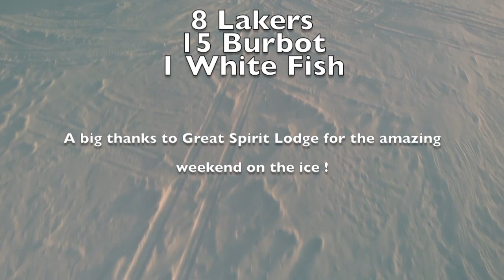Lake Temagami Ice Fishing - Feb. 2020 - MEGA Lake Trout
Helllloooooo Everybody!

Welcome back and thanks for checking out our latest adventure on Lake Temagami. The 6 of us were all first timers on the lake, so we kept an open mind.

We stayed on the ice in bungalows with Great Spirit Lodge and boy, oh boy, was it ever a great time! Everything was warm, comfortable and spacious. We had a propane furnace, stove and bbq, so we were hardly roughing it.

We arrived Friday around noon, so we fished the night bite, fished all day Saturday, then packed up and cleaned the bungalows Sunday morning. We were on the road home by 11:15am.

Overall, the fishing was amazing. We caught trout, burbot and a white fish inside the huts, but we also decided to adventure to some spots we had been eying up as well. Our first spot produced one small trout, but the second spot was what really shined...4 trout including the 37'' x 18'' MONSTER! What a fish. The fight was 20 minutes on what i would describe as lake trout tackle. Heavy braid, a heavy rod and a sizeable reel.

Hot baits:
Lakers - half came on lipless cranks, 2 on tube jigs, 1 on a spoon.
White Fish - Classic jig and minnow.
Burbot - glow red buckshot tipped with a minnow.

Anyway, thanks again for watching. I hope you enjoy the beautiful Temagami scenery, the amazing fish and have as much fun as we did.

Here is the link to Great Spirit Lodge. I hope you get the chance to stay with them!

Cheers!